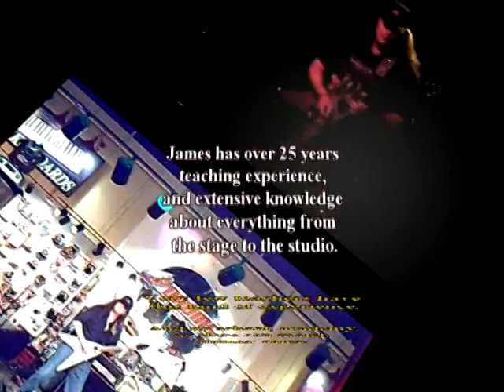Guitar Lessons with James D. Gilmore